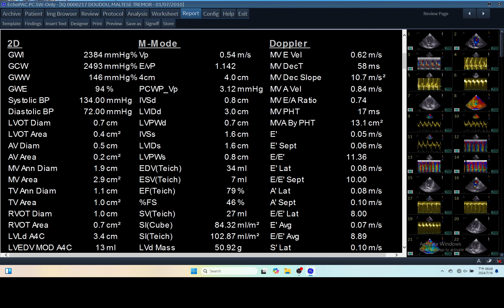IQ 217 REPORT ECHOPAC ANALYSIS ECHOCARDIOGRAPHY